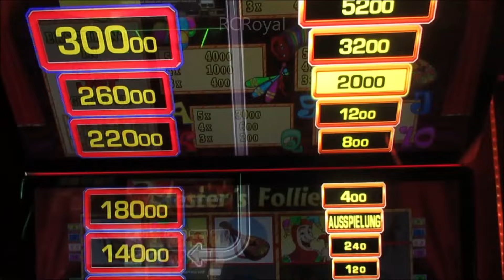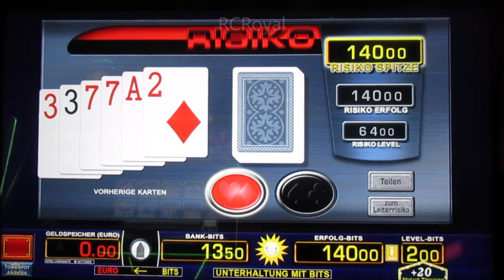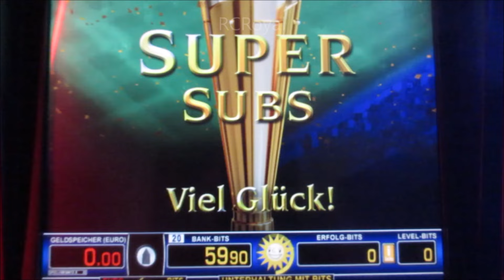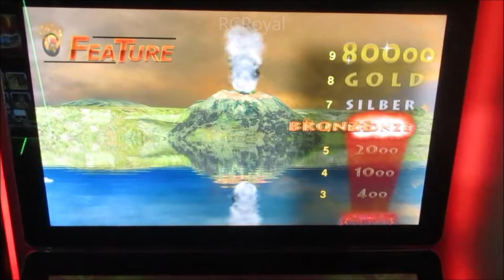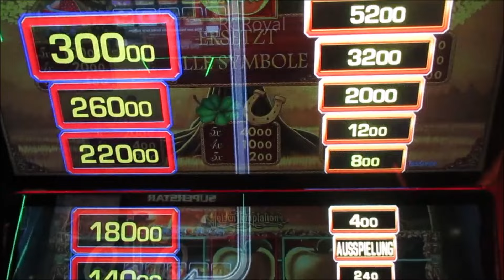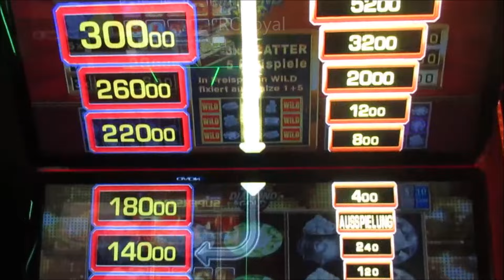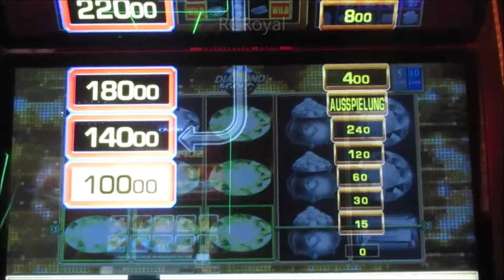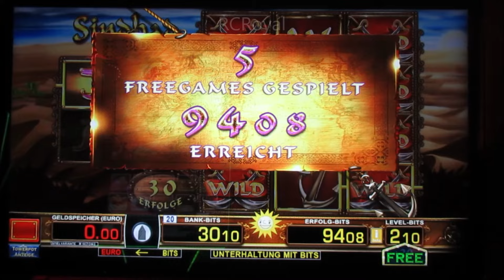Ab ins Spieleparadies! Ein Abend voller Überraschungen am Geldspielautomat! Merkur Magie